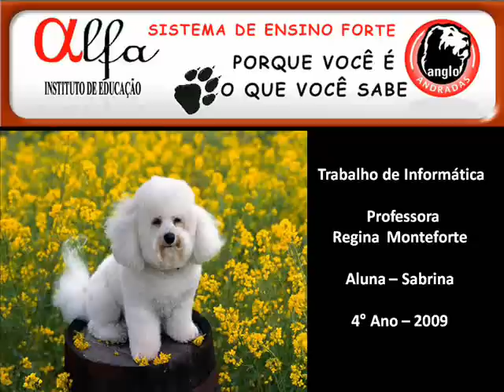Cães Maravilhosos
Regina Monteforte1 - Instituto de Educação Alfa - 4º Ano = Sabrina = Cães Maravilhosos- Trabalho de Informática - 2009-Andradas -- MG